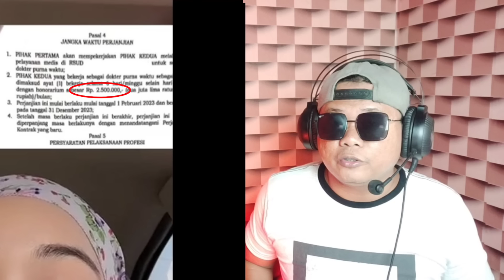PARAH‼️NAK BEROBAT KE MALAYSIA PUN KENA SOUND..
Di video ini Tidak Ada sedikitpun Maksud untuk Merendahkan, Menjatuhkan,  etnis,suku Budaya maupun negara. tujuan dari reaksi selain untuk pengetahuan juga untuk hiburan dan dapat menginformasikan siapa saja.

Hallo guys semua apa kabar kalian?  Semoga baik-baik saja.  dan pada video ini INDRA SFN REACTION DOKTER INDONESIA KENA SOUND OLEH NETIZEN